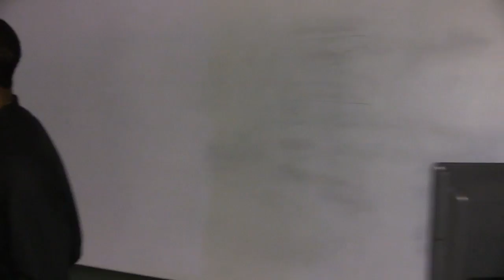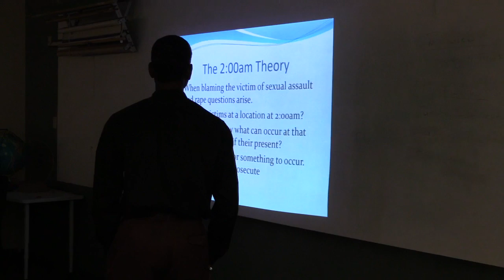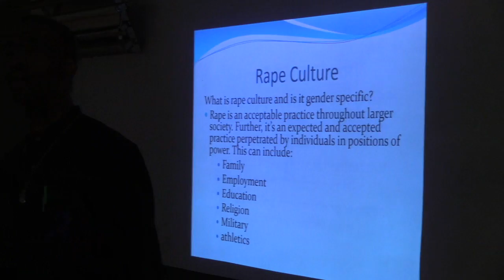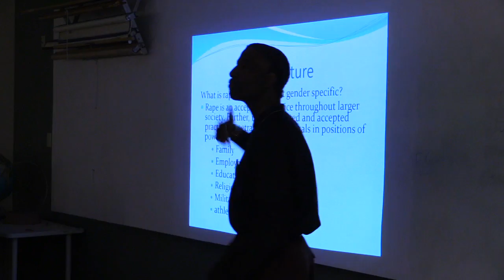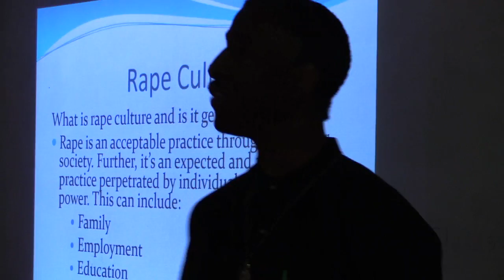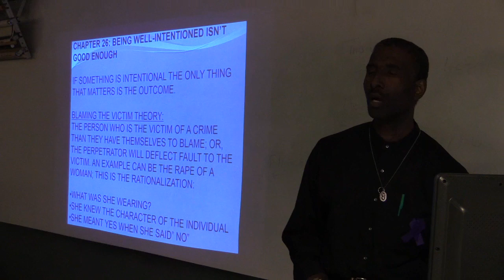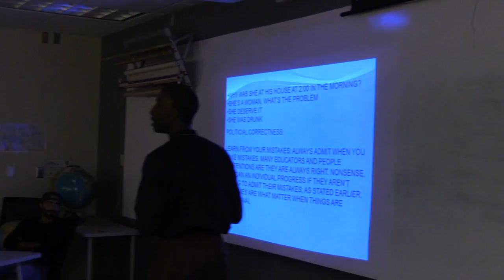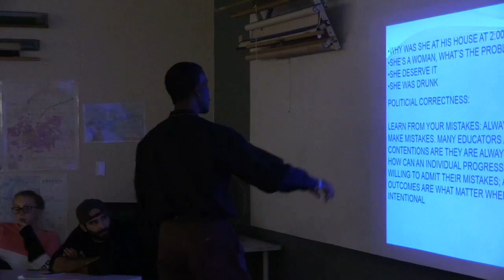Blaming the Victim: Rape Culture in Sports, Politics and Everyday Life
Professor Rod Golden (Cultural Science Dept MesaCC)
November 29th, 2016 SC30 Noon-2pm

The "Blaming the Victim" lecture consists of the how people within larger society rationalize why people who are raped regardless of gender, race, religion, or class. What is discussed during this lecture is the introduction of the "2:00am Theory." This is an additional rationalization of blaming the victim of a sexual assault and rape. This type of human violation has become an epidemic that very few fight against. A stand needs to take place.